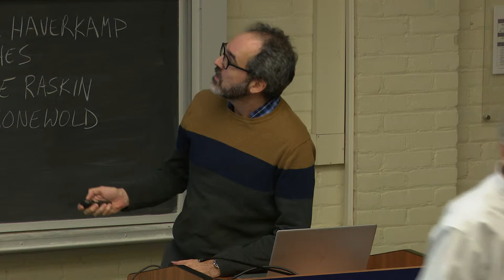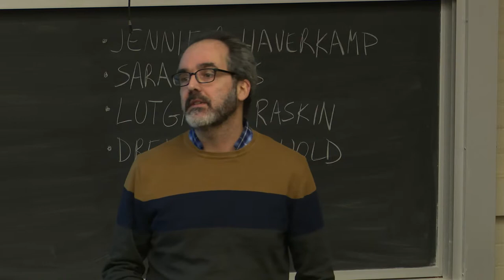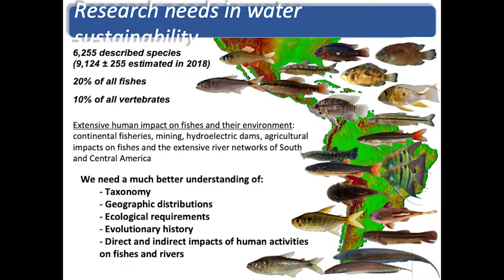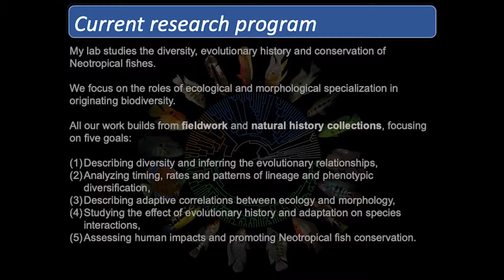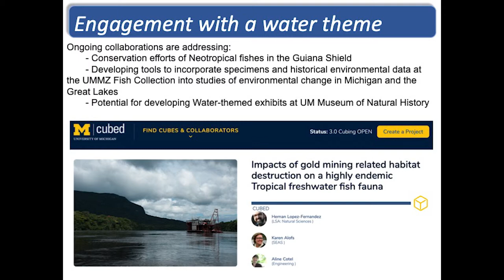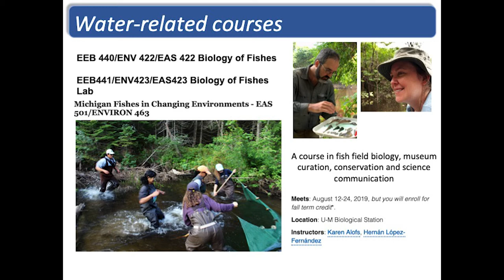Lightning Talk: Hernan López-Fernández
Hernan López-Fernández, Associate Professor and Associate Curator of the University of Michigan's Museum of Zoology, discusses “the extensive human impact on fishes and their environment in the river networks of South and Central America” as part of the Lightning Talk Series focused on Water.

The Lightning Talk Series is designed to spark new interdisciplinary research, teaching, and engagement collaborations that address global challenges at the nexus of environment and society. Learn from sustainability scholars across campus through a series of environment and sustainability short talks hosted by the University of Michigan’s School for Environment and Sustainability (SEAS).